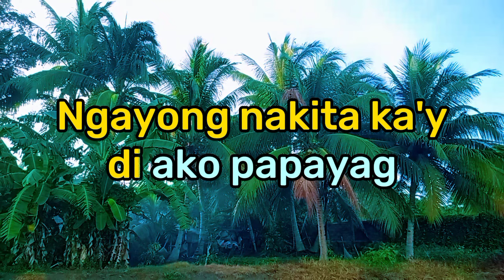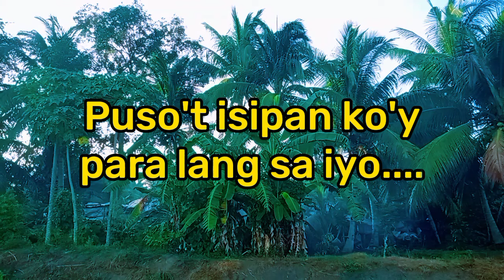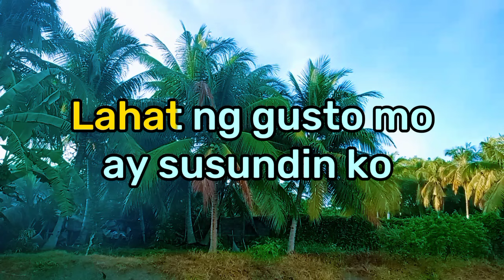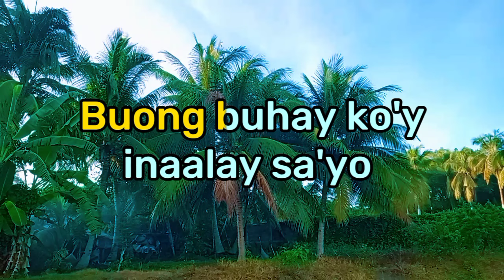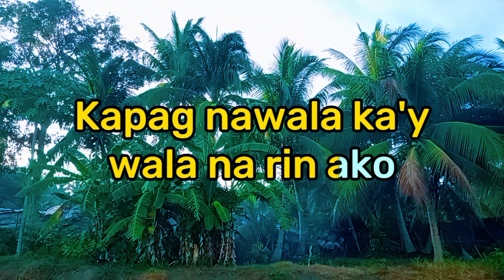Pag-ibig Ko Sayo'y Di Magbabago - ( Men Oppose ) Cover By Idol Reynan - Lyrics